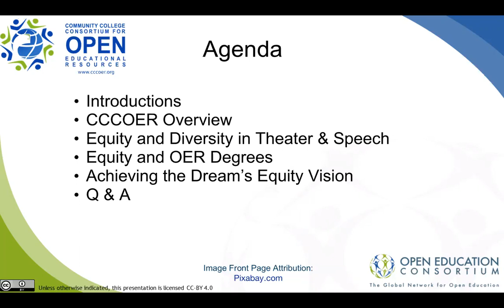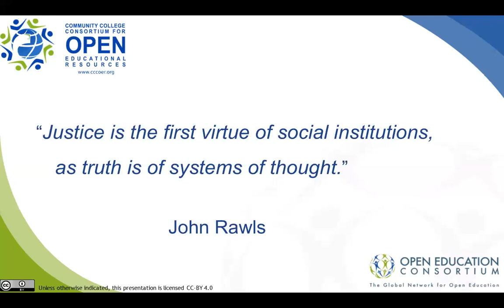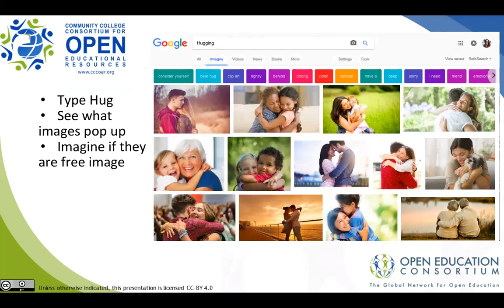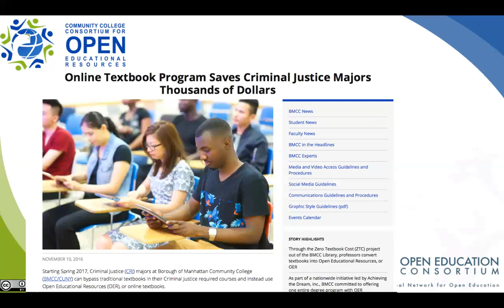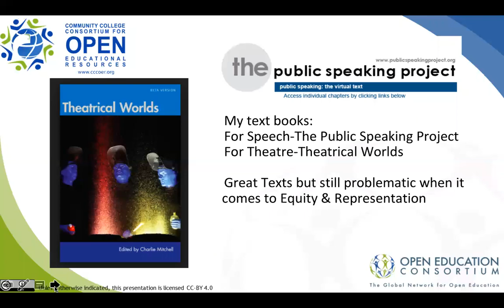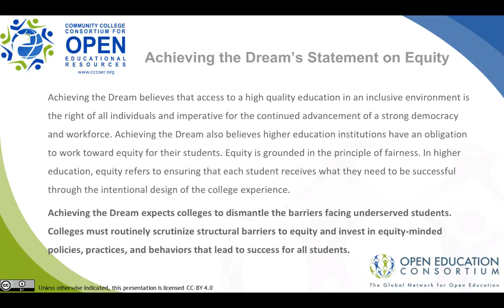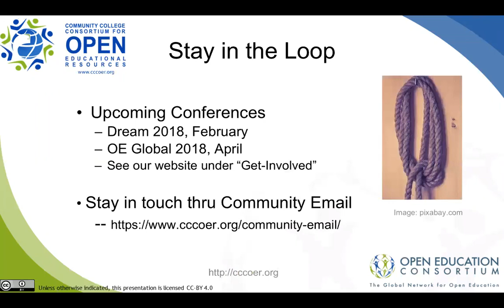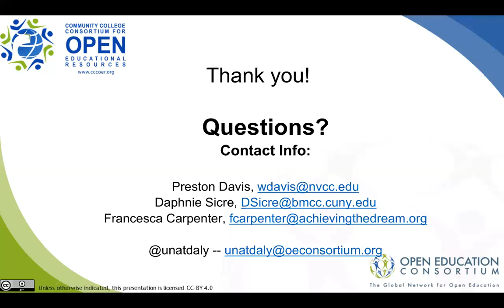How OER Can Support Student Equity and Diversity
According to the Glossary of Education Reform, equity refers to the principle of fairness in education. Inequities occur when biased or unfair policies, programs, practices, or situations contribute to a lack of equality in educational performance, results, and outcomes.  The development and use of open educational resources has the potential to create equitable learning experiences for all students.  Open education is deeply rooted in the belief that teachers have the freedom to develop content that meets the needs of their students.

Join us for this webinar to hear the ways in which colleges can consider issues of equity when designing and delivering OER courses and degree programs.  Presenters will share how open educational resources, policies, and practices can support equity and diversity through the development of culturally relevant learning experiences that emphasize inclusion and celebrate diversity.

When: Wed, Nov 15th, at 11am PT/ 2pm ET
Featured Speakers:
Francesca Carpenter: Associate Director, OER Degree Initiative Achieving the Dream

W. Preston Davis, EdD: Director of Instructional Services and Associate Professor, Northern Virginia Community College

Daphnie Sicre, PhD: Asst. Professor, Department of Speech, Communications and Theatre Arts Borough of Manhattan Community College City University of New York